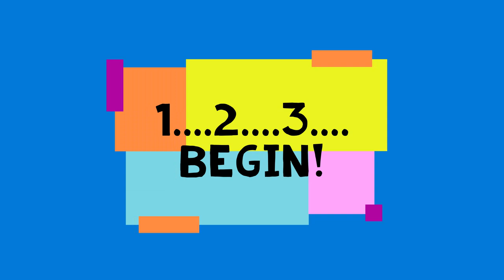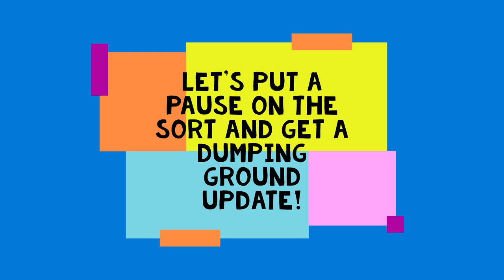Reorganize & Destash My Sewing Room 2021 Series: THE DUMPING GROUND Part 2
Per usual, my plan for these last couple episodes of this series got changed due to my crazy life. I will not give up! It will just take me a bit longer. In this episode we sort through some bins and organize the back shelves.

My playlist for the companion series,

Scraptastic Patchwork Ebay Store:

Leah